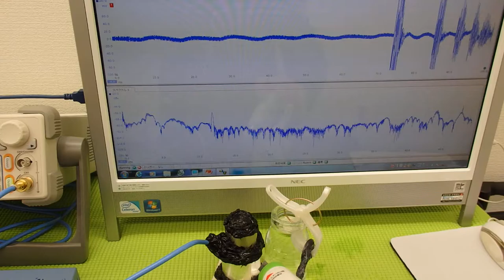超音波実験 Ultrasonic experiment （超音波システム研究所 ultrasonic-labo）